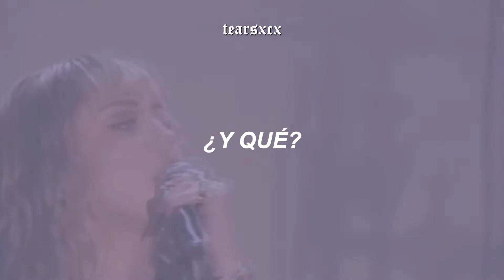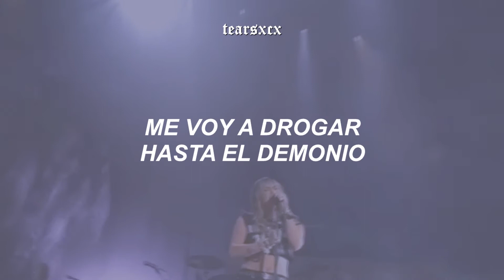Miley Cyrus - Unholy (español + live)